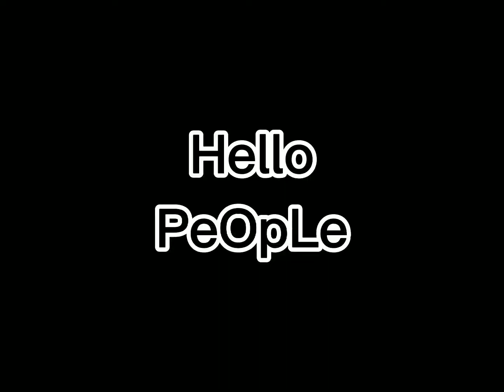Banner art contest